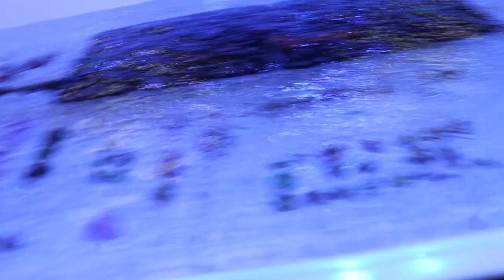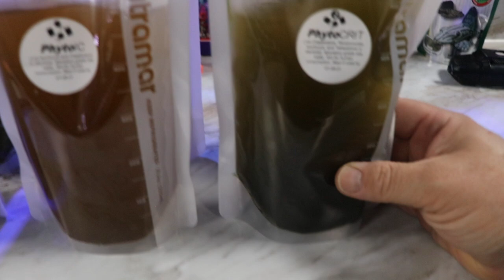Podcast and Waterbox Update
In Today's video, We are going to be taking a look at tomorrow's podcast and where the waterbox is standing atm.

Follow Mad Hatter's Reef

Some of the links above are to products I use or have used at some point and feel they are good enough to share with you. Keep in mind, I only recommend products that I’ve used and I believe will help others be successful with keeping a saltwater aquarium. Thank you for your support and Happy Reefing!